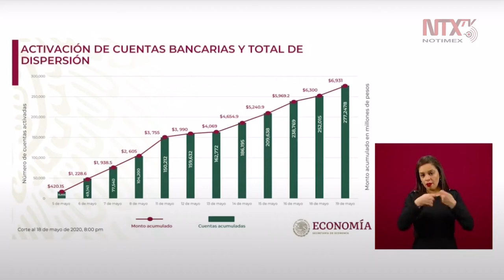Se han dispersado 6 mil 931 millones de pesos en beneficiarios y activación de cuentas bancarias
Graciela Márquez Colín, secretaria de economía, informó que hay 277 mil 478 beneficiarios que ya cuentan con los recursos dispersados.